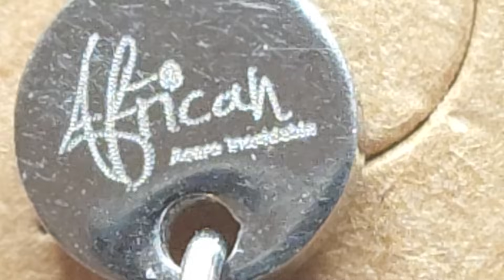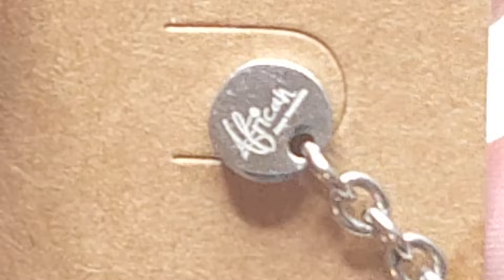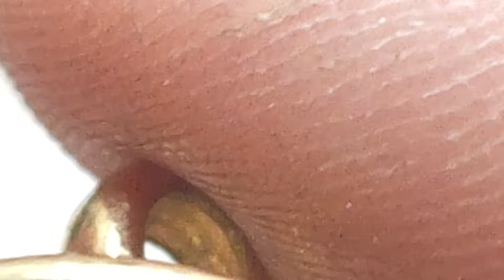Lets open a NEW Jewelry Bag together